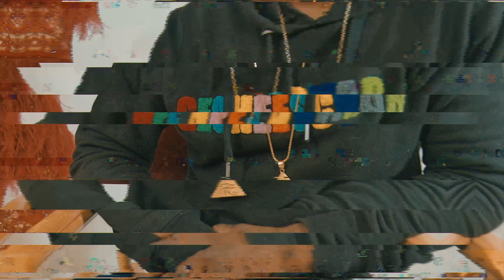Keturah x Geche Escvar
Keturah The Host brings you an inside look at the lifestyle of Geche Escvar, one of Miami's hottest designers.

Shot & Edited by @joeldavisphoto